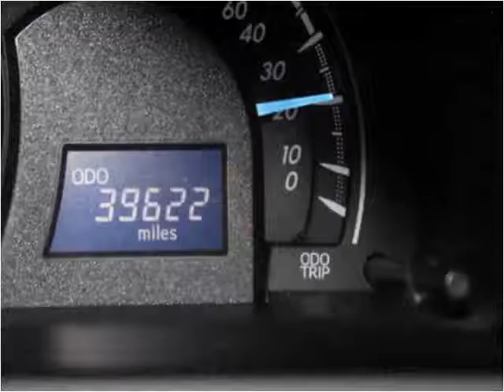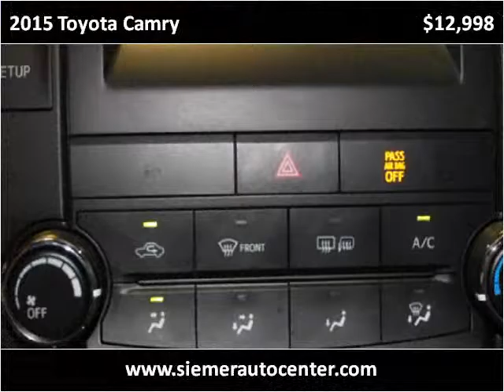2015 Toyota Camry Used Cars Fremont NE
This 2015 Toyota Camry is available from Siemer Auto Center Fremont.